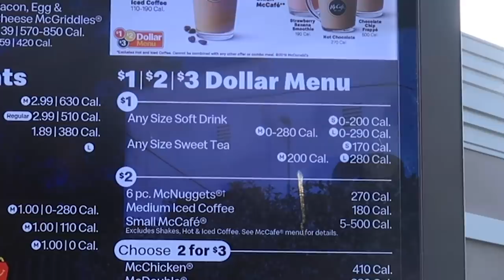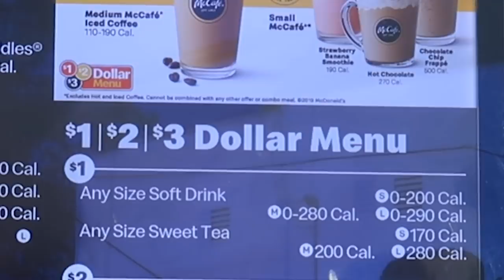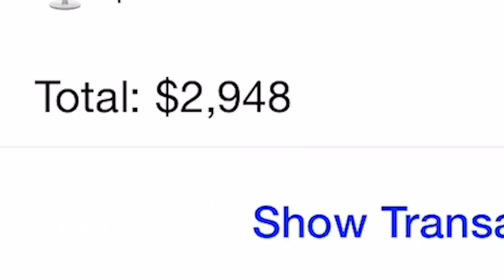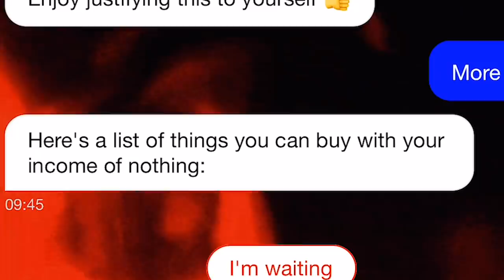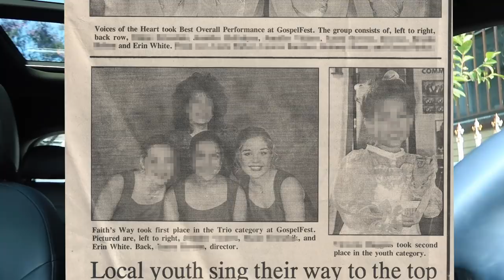TRYING EVERYTHING ON MCDONALD'S DOLLAR MENU!! MAJOR FAIL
So many of you recommended that I go to McDonalds and try their dollar menu, but just realized that they recently got rid of most of the amazing things on their dollar menu. So, I ordered what I could (in addition to an Oreo McFlurry and a Happy Meal because that's my go to oder) and dished on a few things that you may not know about me. What other dollar menus do you want me to hit up this week (that actually have a good dollar menu)?